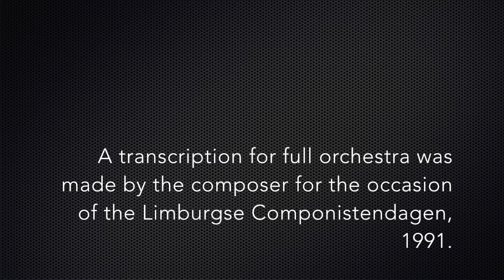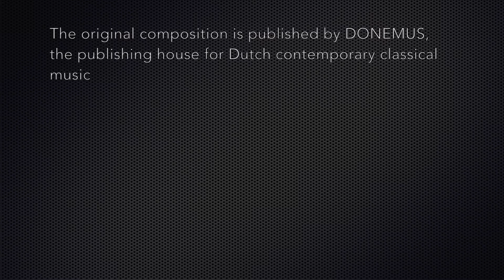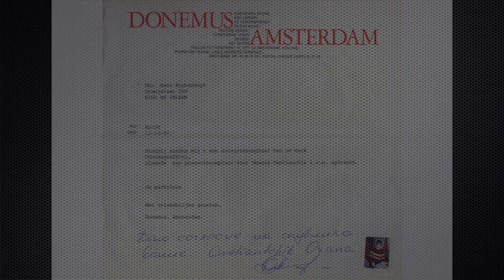Choreograffiti, op 87a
Choreograffiti is a choreographic phantasy for string orchestra written in 1988 by J.M. Suijkerbuijk as his opus 87. The piece is dedicated to Ukrainian gymnast Oksana Omelianchik, a now retired Soviet gymnast and the all-around gold medalist of the 1985 World Championships, most known for her enthusiastic showmanship, difficulty and originality, including pioneering back-to-back tumbling.
In 1991 the composer wrote a version for full orchestra (opus 87a) for the occasion of the Limburg composers' days, which can be heard here, performed on December 6, 1991 by the Limburg Symphony Orchestra, conducted by David Robertson in Heerlen, the Netherlands.
The version of Choreograffiti for string orchestra was extensively revised in 2010.

The score of the 2010 version for string orchestra is published by Donemus

The painting used in this video is an oil on canvas portrait of Oksana Omelianchik by the composer.